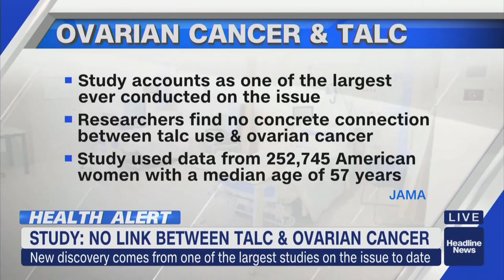Dr. Janette Nesheiwat Appears on HLN’s ‘On the Story’ To Discuss Ovarian Cancer